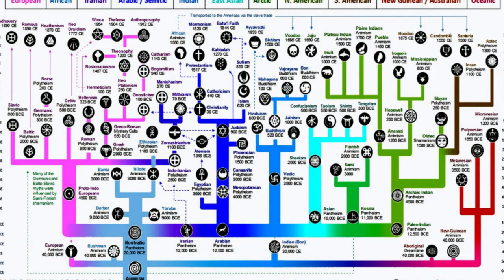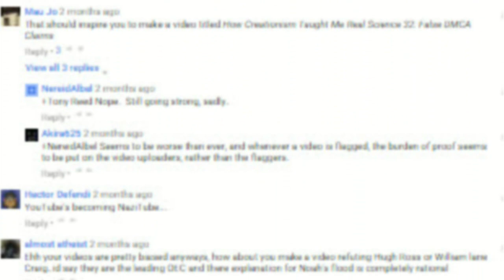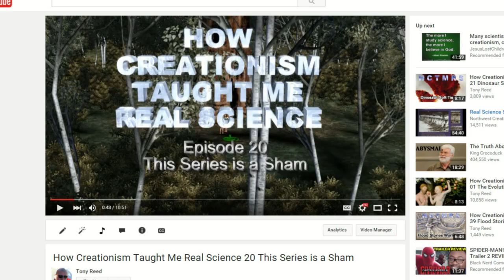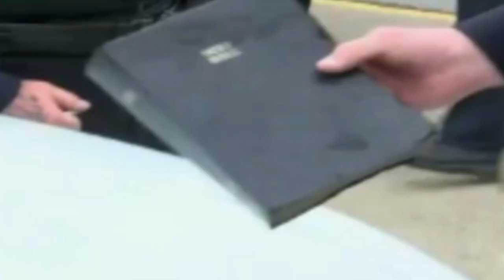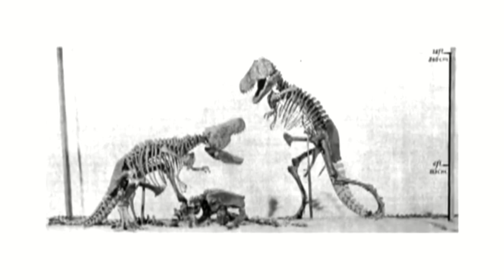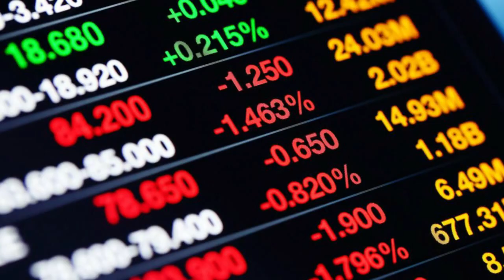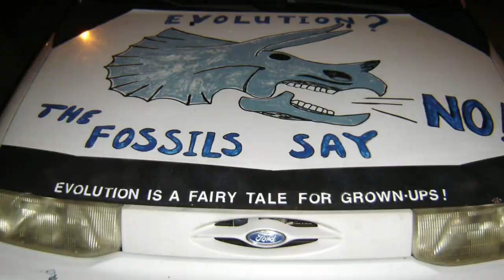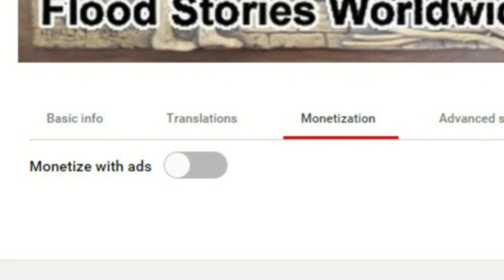How Creationism Taught Me Real Science - 40 Big Disappointment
In this episode we see what causes this evolutionist to keep up his crusade despite multiple failures.